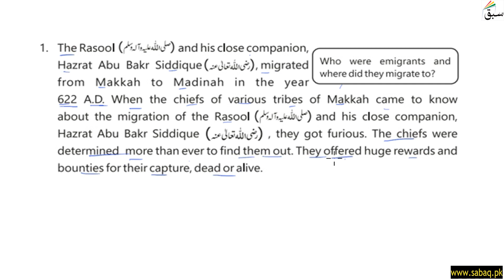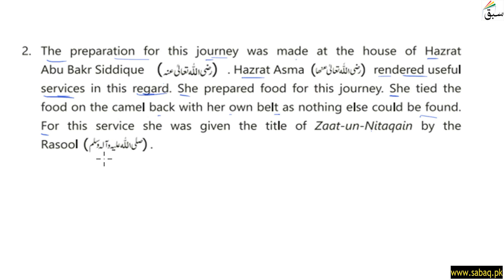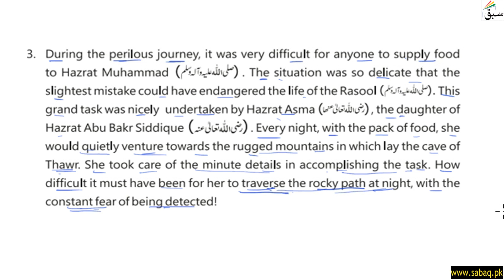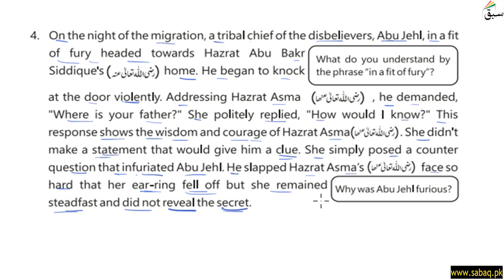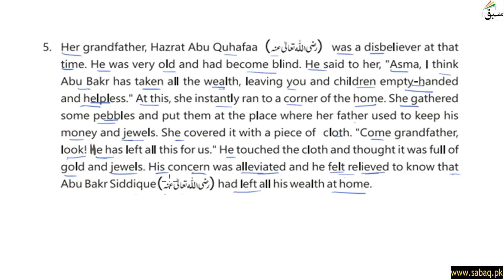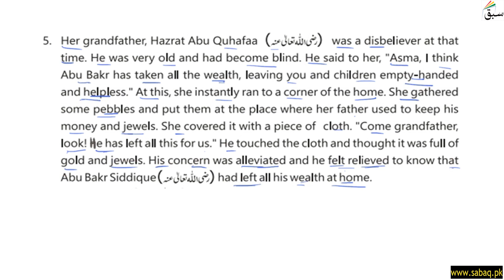Hazrat Asma Part 1, English Lecture | Sabaq.pk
This video is about: Hazrat Asma Part 1, English Lecture | Sabaq.pk |. Practice tests and free video lectures for Physics, Chemistry, Biology, Math’s, Computer Science, English & more subjects are also available at Sabaq.pk. So, subscribe to Sabaq.pk/Sabaq Foundation now and get high marks in your exams.

CLASSES WE COVER AT SABAQ.PK / SABAQ FOUNDATION:

1. KG
2. Class 1
3. Class 2
4. Class 3
5. Class 4
6. Class 5
7. Class 6
8. Class 7
9. Class 8
10. Class 9
11. Class 10
12. Class 11
13. Class 12
14. Class 13
15. Class 14
16. MCAT
17. ECAT
18. CSS

BOARDS WE COVER AT SABAQ.PK / SABAQ FOUNDATION:

1. FBISE
2. Sindh Board
3. KP Board
4. Balochistan Board
5. Cambridge

STUDY MATERIAL WE OFFER AT SABAQ.PK / SABAQ FOUNDATION:

1. Physics Lectures
2. Chemistry Lectures
3. Mathematics Lectures
4. Biology Lectures
5. English Lectures
6. General Science Lectures
7. Computer Science Lectures
8. General Math Lectures
9. Accounting Lectures
10. Statistics Lectures
11. Advance Accounting Lectures
12. Cost Accounting Lectures
13. Practice Tests
14. Physics Practical
15. Chemistry Practical